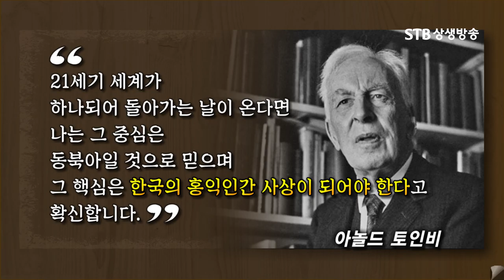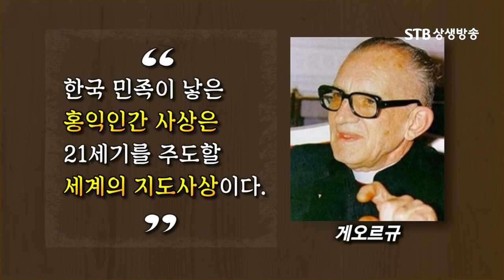우리는 배달의 민족, 환국을 계승한 한민족 최초의 국가 배달, 홍익인간의 정신을 잇다